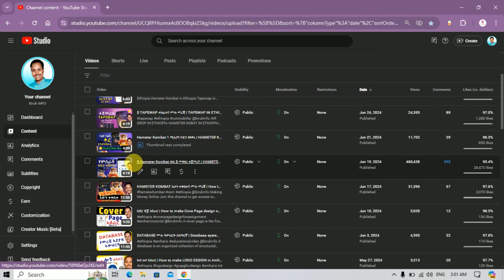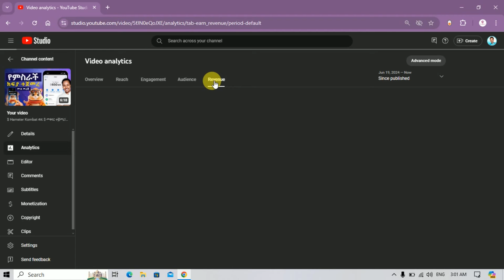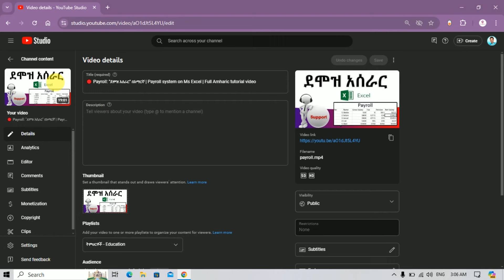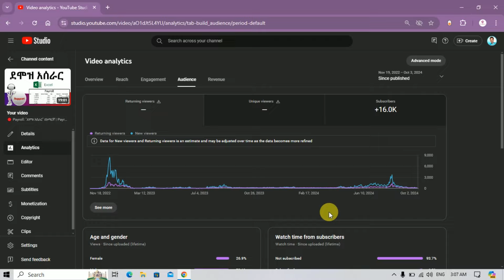ዩቲዩብ በወር ስንት ይከፍላል? ላሳያችሁ | How to Make money on YouTube in Ethiopia | Biruk INFO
በዚህ ቪዲዮ ዩቲዩብ ለዩቲዩበሮች ስንት እንደሚከፍል እና እንዴት እንደሚከፍል አሳያችኋለው፡፡ ቪዲዮውን እስከመጨረሻው እንድታዩ በአክብሮት እጋብዛለሁ፡፡
online ስራ በኢትዮጵያ